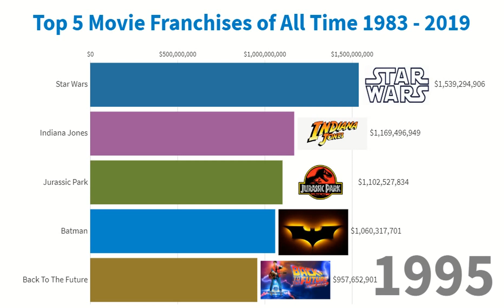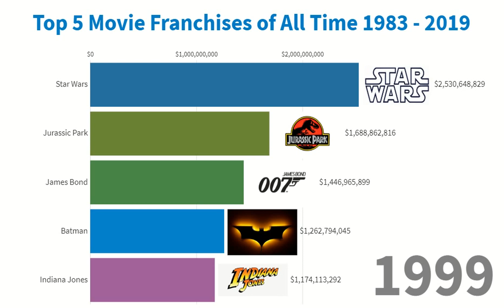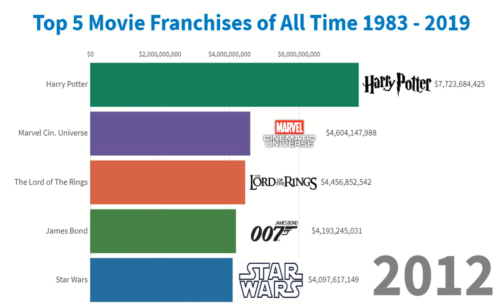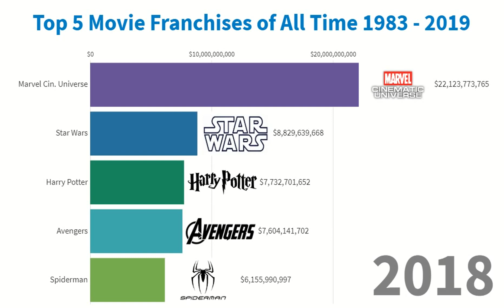Top 5 Movie Franchises of All Time - (1983/2019)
5 Highest-Grossing Movie Franchises of All Time. This video compares movies like Star Wars, James Bond, Marvel Cinematic Universe, Batman and many others.

Which is your favorite movie among them? Write it in the comments!